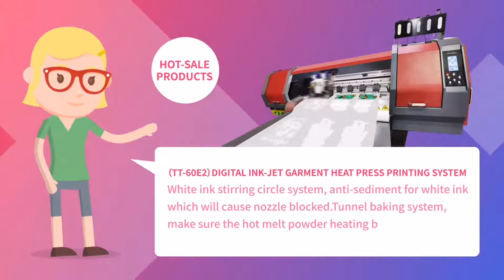Titanjet-DTF Printer Machine TT-60E2-R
2 PICS EPSON 4720/I3200 OPTIONAL
Automatic cycle powder
White ink circulation system
Automatic drying system
More channels for info: